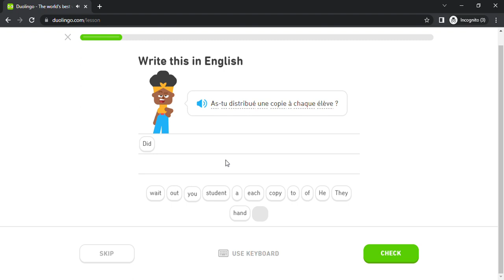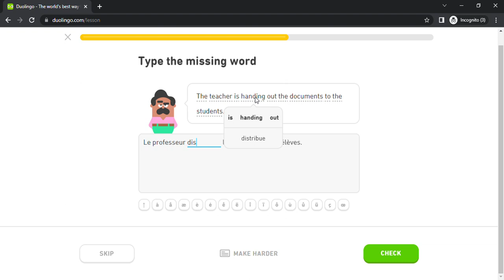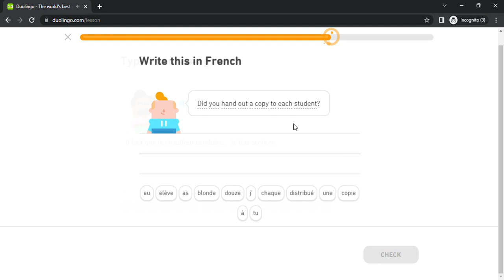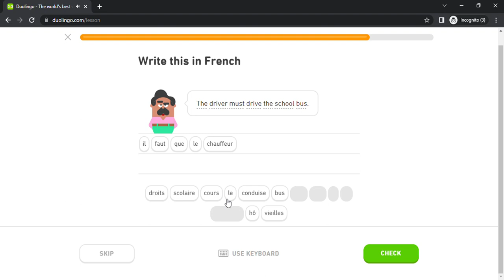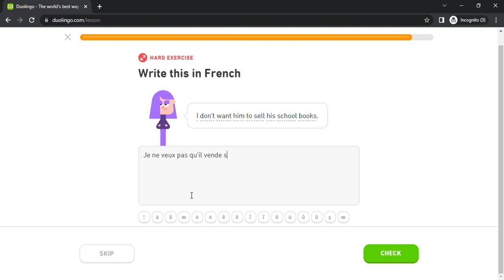Duolingo #2683 French - English (Part 18 - Conditional and New Job)